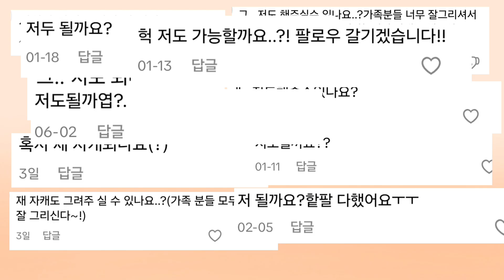자캐 신청 이벤트 안내 (수정후 재업로드)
자캐 신청 주간이벤트를 열었습니다! 이벤트와 별개로 기존에 카페에 올려주신 자캐들은 모두 작업할 예정입니다!